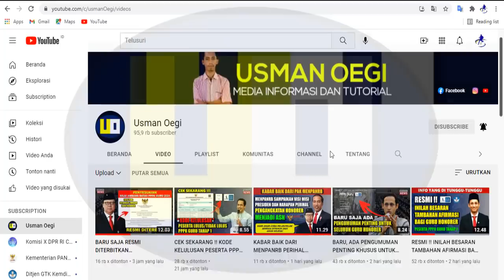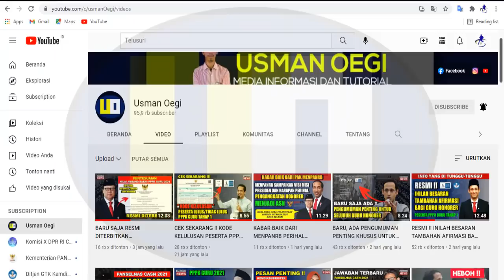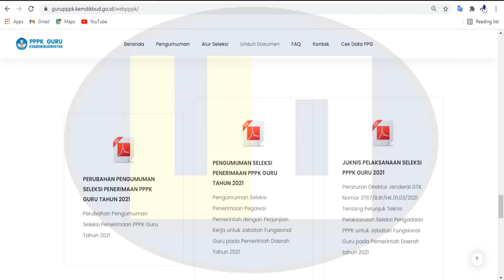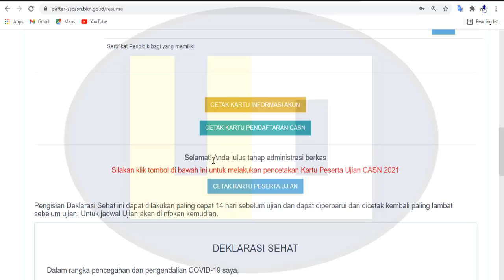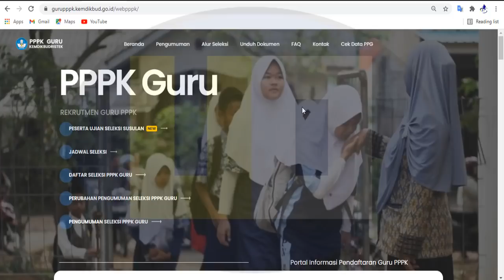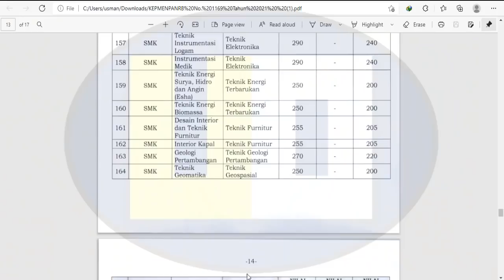CARA CEK HASIL PENGUMUMAN SELEKSI KOMPETENSI PPPK GURU 2021 TAHAP 1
Resmi Link Cek Hasil Pengumuman Seleksi PPPK Guru 2021 tahap 1

penyesuaian nilai ambang batas pppk guru 2021
passing grade pppk guru 2021
pengumuman kelulusan pppk guru tahap 1
pengumuman hasil seleksi kompetensi
pengumuman hasil tes pppk 2021
perangkingan pppk 2021
Tambahan afirmasi pppk 2021
petisi tambahan afirmasi pppk
pppk 2021 tahap pertama
pppk 2021 tahap kedua
ppp guru 2021
pppk 2021
seleksi kompetensi
kompetensi teknis
ujian pppk tahap 1
ujian pppk tahap 2
berita viral